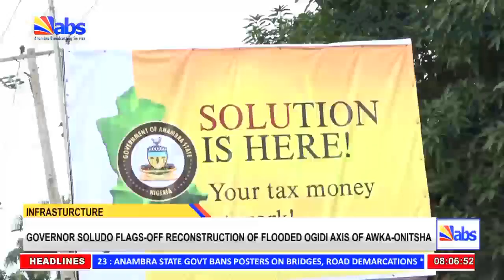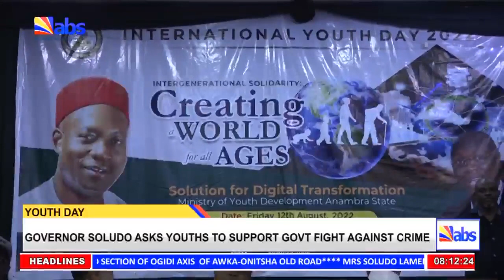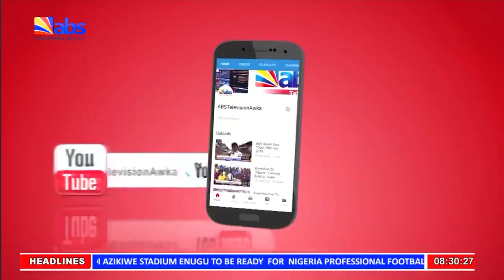ABS TV Breakfast News 14th August 2022